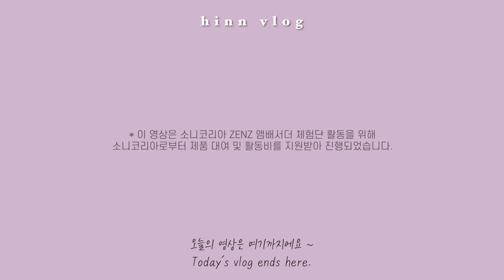ENG) 다이어트 브이로그 | -12kg 유지어터 관리하는 한의대생 일상 | 밤팥파운드, 나폴리탄 스파게티 다이어트 버전🌱두부봉 김밥 | Diet Vlog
여러분 💘
오랜만에 밤팥파운드를 만들어봤어요! 역시 밤과 팥은.. 사랑입니다 😆
후딱 만들 수 있는 건강한 나폴리탄 면두부 스파게티, 두부봉 김밥도 해먹었어요!
코로나 때문에 집콕하고 계신 분들 많을 것 같은데.. 우리 조금만 더 버텨보아요! 🙂
오늘도 제 일상에 놀러와주셔서 감사합니다💜

Hello, everyone! 💘
I made chestnut red bean poundcake at home. Sweet chestnut and red bean are great! 😆
Also, I made healthy napolitan spaghetti and tofu sausage gimbap.
Stay safe! 💜

♥ ᴍᴜsɪᴄ ♥

hang on (oh daniel) demo track by mid march

*이 영상은 소니코리아 ZENZ 앰배서더 체험단 활동을 위해 소니코리아로부터 제품 대여 및 활동비를 지원받아 진행되었습니다.